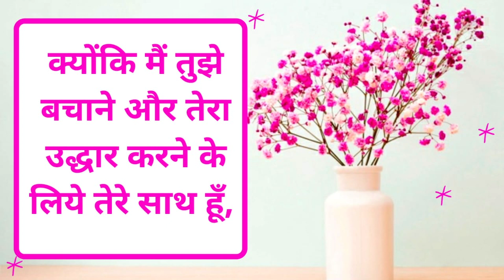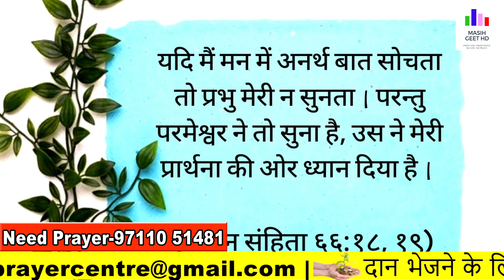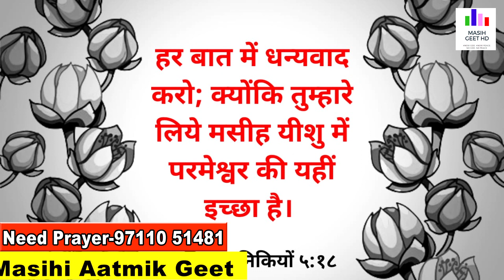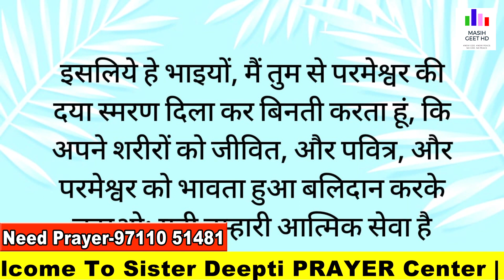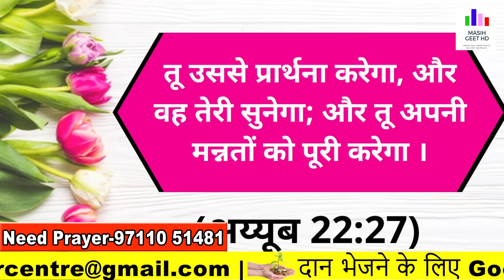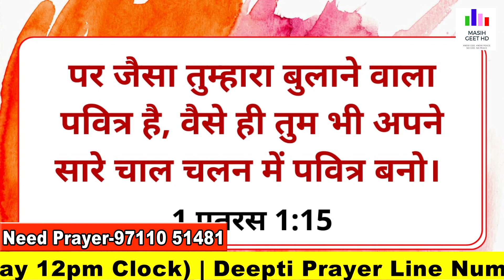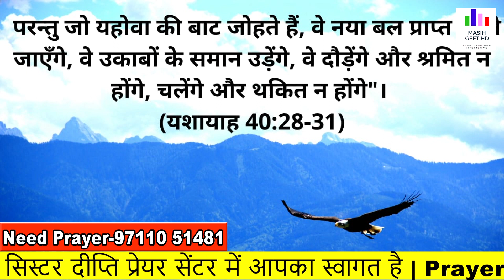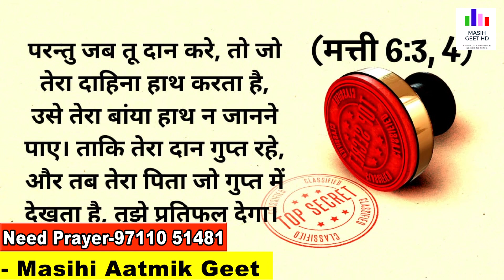आपकी प्रार्थना का उत्तर जरूर मिलेगा | सुबह की प्रार्थना Morning Prayer | प्रार्थना By Pastor Deepti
आपकी प्रार्थना का उत्तर जरूर मिलेगा | सुबह की प्रार्थना | Morning Prayer | आज सुबह की शक्तिशाली प्रार्थना |

Pastor Deepti
Online church
THE GOD OF HEAVEN CHURCH MOHALI
Prayer Jesus